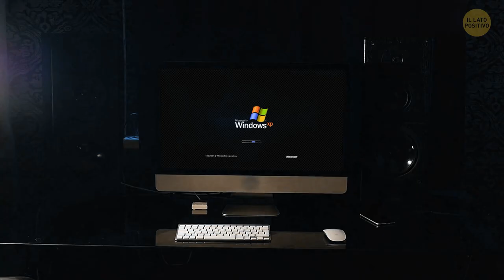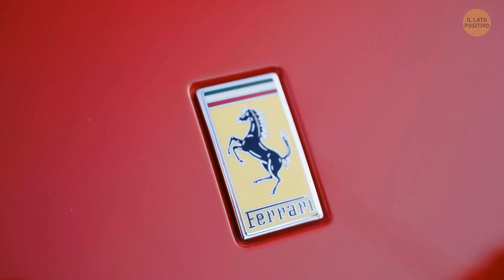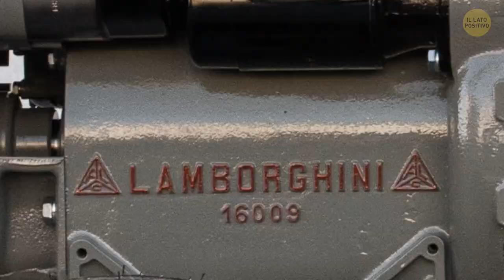Ferrari VS. Lamborghini: La Battaglia per la Supremazia delle Supercar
L'eterna resa dei conti: Ferrari contro Lamborghini, l'ultima battaglia per la supremazia delle supercar! La Ferrari, icona italiana, è nota per il suo design elegante, l'ingegneria di precisione e l'inconfondibile logo del Cavallino Rampante. Le auto sono come opere d'arte su ruote, con una potenza grezza e una bellezza raffinata. Dall'altra parte del ring c'è la Lamborghini, la figlia selvaggia delle supercar. Le Lamborghini si spingono oltre i limiti: audaci, aggressive e rumorose, sia nel design che nelle note di scarico. Gli amanti della Ferrari sono orgogliosi del pedigree da corsa e dell'eleganza del marchio, mentre gli appassionati di Lamborghini apprezzano il fattore "shock-and-awe" delle loro auto. Alla fine, è tutta una questione di gusti personali.